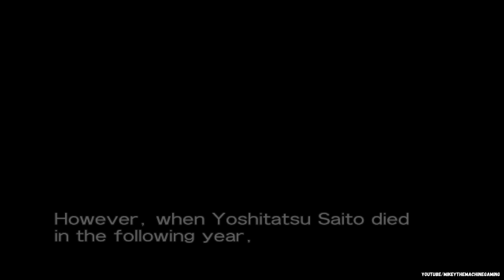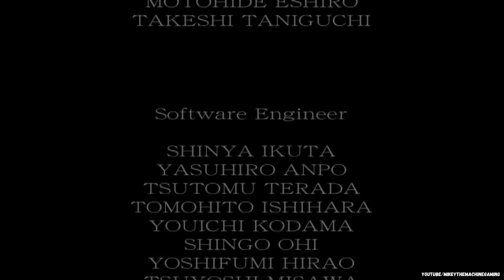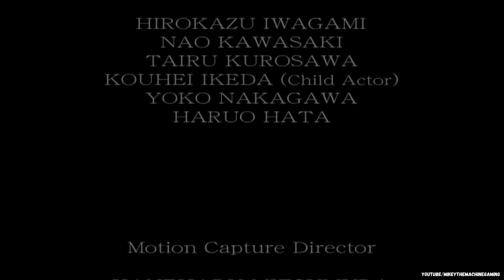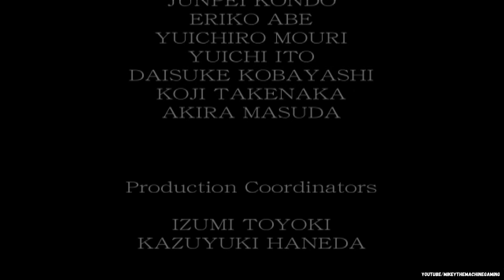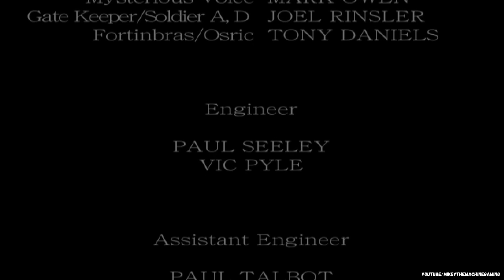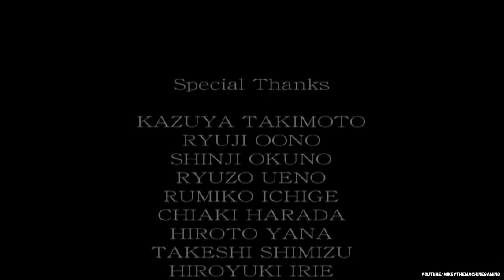Onimusha: Warlords (PS2) - All Bosses & Ending (PlayStation 2)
All Bosses & Ending - Onimusha: Warlords For The PlayStation 2